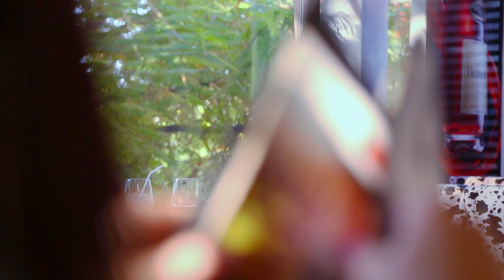ប្រវត្តិបងយ៉ាងណាសង្សារថ្មីមិនទាន់ដឹង -ខៀវ ដាឡិច